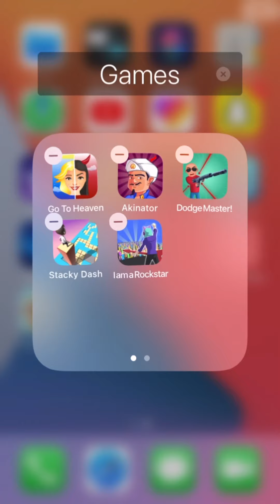Noob vs Pro vs Hacker in stacky dash